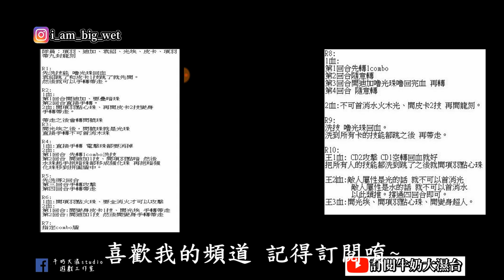【神魔之塔】【約定之日的到來-父親大人夢魘級】 項羽隊 SOP攻略 牛奶大濕台!